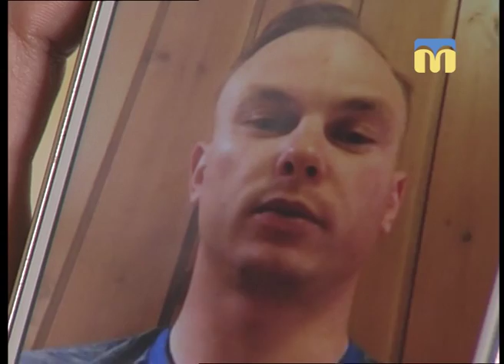Підготовка Олександра Абраменка до зимових Олімпійських ігор 2018 - Новий день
Ексклюзивне інтерв'ю від лідера збірної Ураїни на зимових Олімпійських іграх Олександра Абраменка.